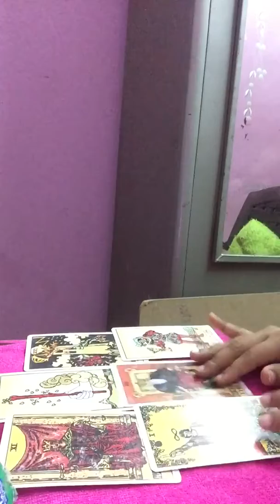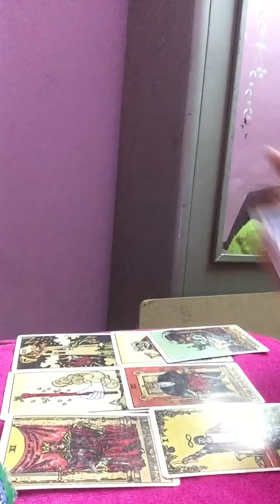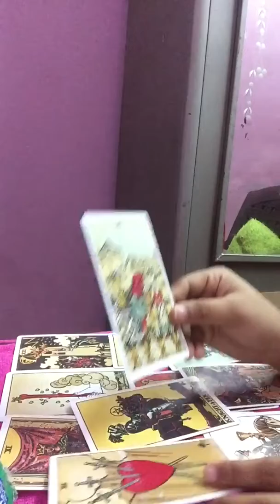Libra mid month love reading April.soulmate connection 💞💖💓.